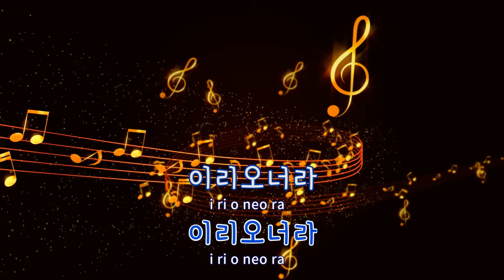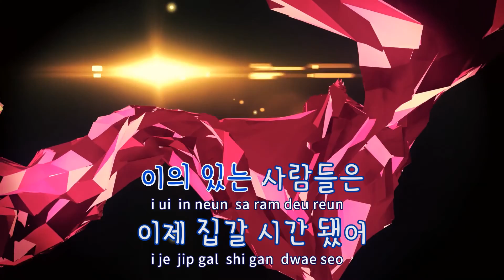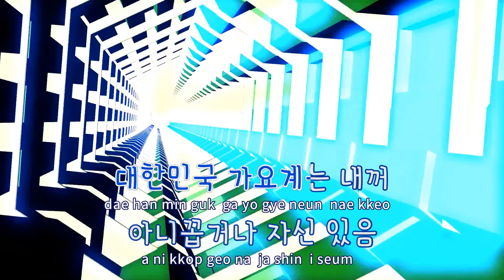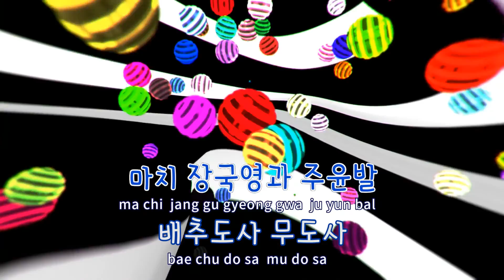[TJ노래방 / 반키올림] 이리오너라 - iKON(아이콘) / TJ Karaoke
이리오너라  --  iKON(아이콘)(B.I & 바비)